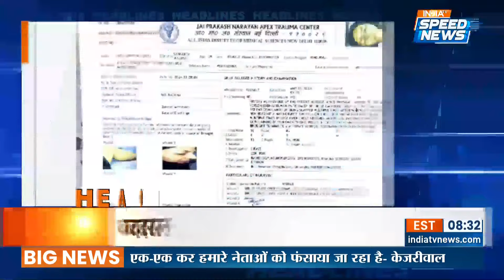Arvind Kejriwal News: Swati Maliwal पर क्यों चुप हैं CM Kejriwal ? | AAP | Speed News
Arvind Kejriwal News: आज स्वाति मालीवाल मामले में दिल्ली पुलिस ने अरविंद केजरीवाल के पीए बिभव कुमार को गिरफ्तार कर लिया है। जिसके बाद अब सीएम अरविंद केजरीवाल शाम पांच बजे प्रेस कॉन्फ्रेंस की। इस दौरान उन्होंने कहा कि कल यानी की रविवार को 12 बजे अपने नेताओं के साथ बीजेपी हेडक्वार्टर आ रहा हूं, जिसे जेल में में डालना चाहते हैं जेल में डाल दें।